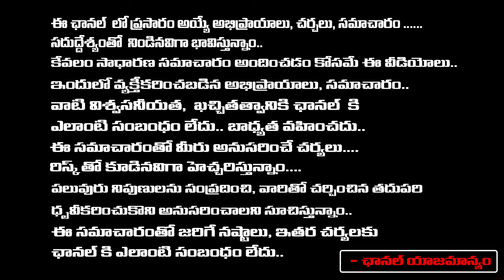Allu Arjun Support Junior Choreographer | Johnny Master | Red Tv